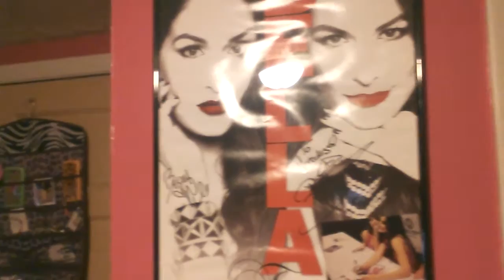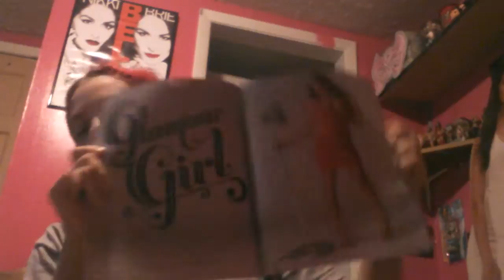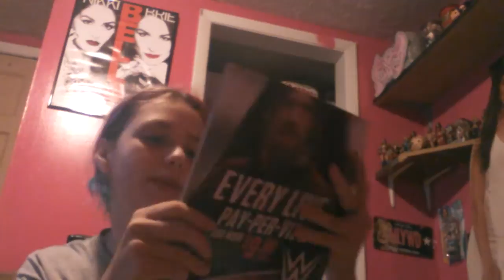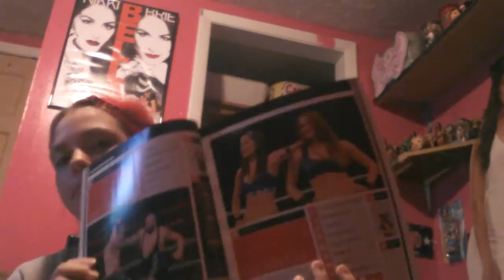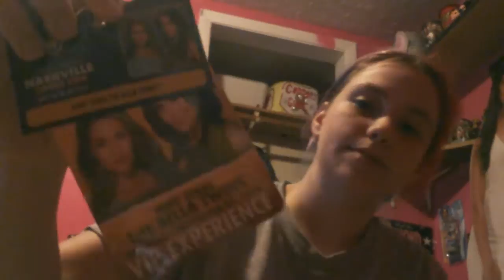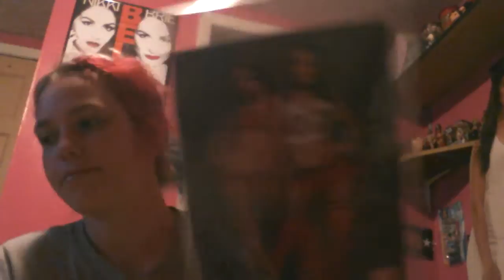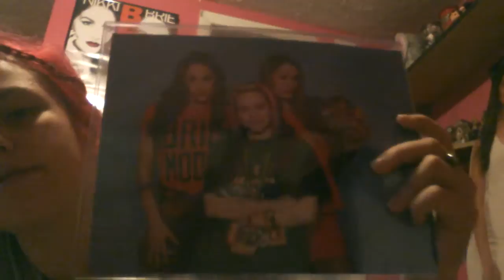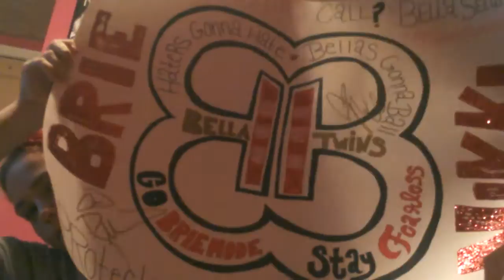All My Bella Twins Merch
All My Bella Twins Merch I Have So Far. Incase You Didnt Know .Im A HUGE Bella Fan/Mark ! :)